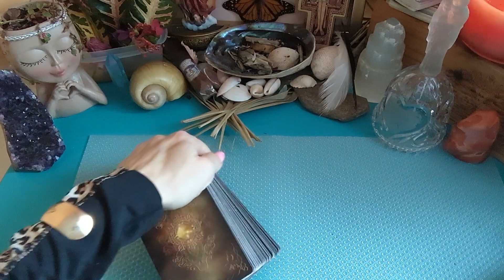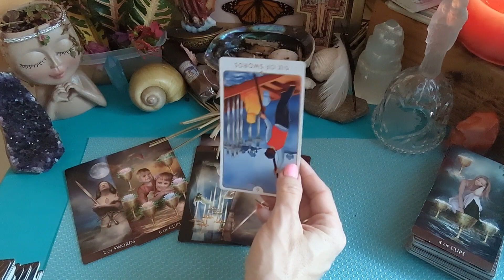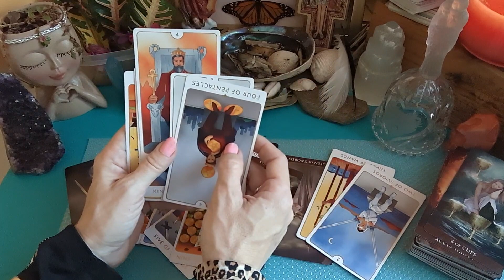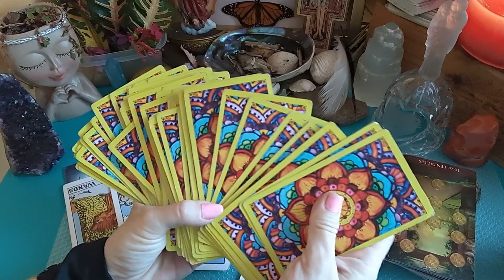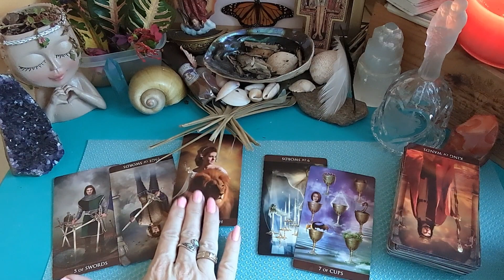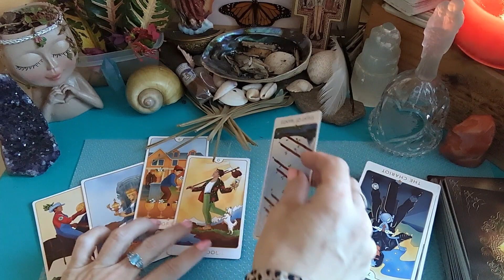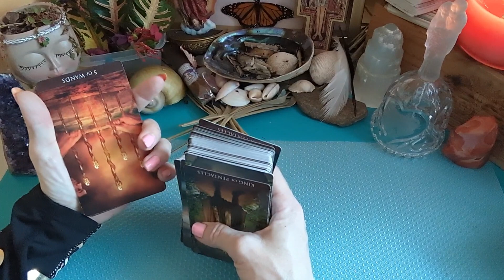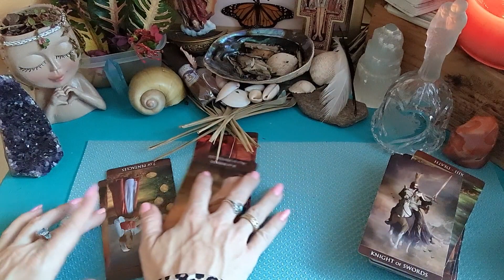⚖️Idaho 4💥President Green💥The Fixer?👀1122 Demo🏠💲& 💪 Tarot Reading